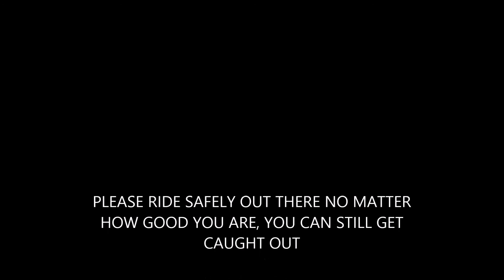Wind rider stack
even experienced euc riders can get caught out